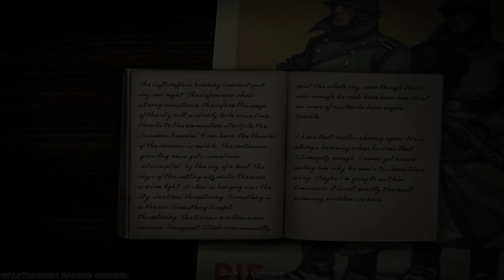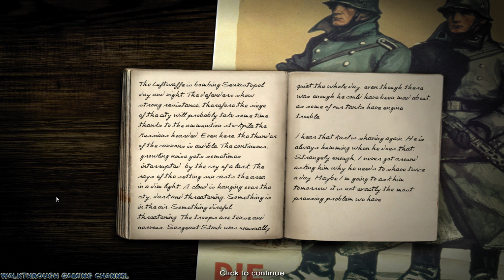4K [3840x2160 PC] Codename: Panzers – Phase One (2004) #12 ✓ German 11 ✓ The Siege of Sevastopol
This is full 4k gameplay walkthrough of Codename: Panzers – Phase One for fun. The video contains the 11th mission of german campaign by name The Siege of Sevastopol including the diary, the briefing and cutscenes.

✓ Campaign: German
✓ Mission: The Siege of Sevastopol
✓ Difficulty: Hard
✓ Lost Units: 0 (no losses)
✓ Version: 1.25
✓ Game Resolution: 4K (3840x2160)
✓ FPS: 60
✓ Platform: Windows 10

0:00 Let's Go
0:10 Diary
1:22 Briefing
1:58 Headquarters
2:21 Gameplay
25:19 Cutscene
31:26 Cutscene

Codename: Panzers – Phase One for PC version - 4K
Genre: Real Time Tactics
Developer: StormRegion
Publisher: CDV Software Entertainment
Original Release: June 2004